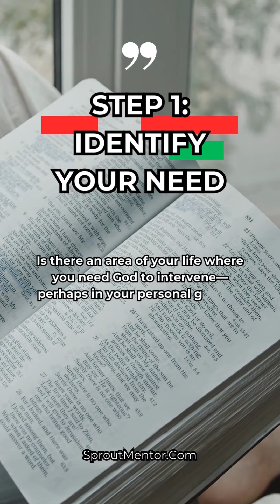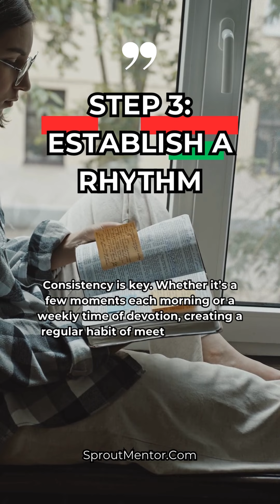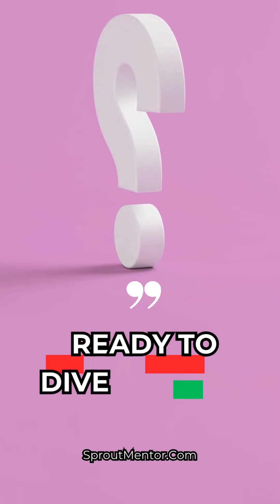How to Build a Godly Altar in 7 Steps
Altars in the Bible were places of divine transformation. In today’s fast-paced world, how can we build our own godly altar? This blog post outlines 7 key steps for creating a space that invites God's presence.